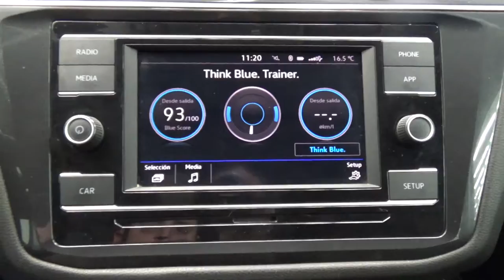Volkswagen / Tiguan/2019 - 5109